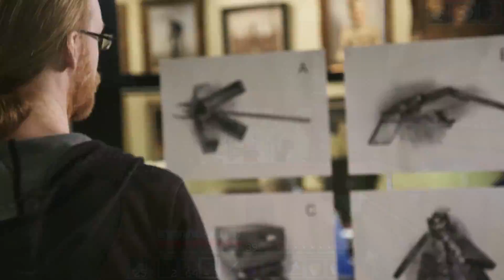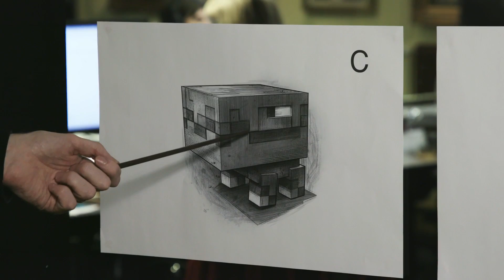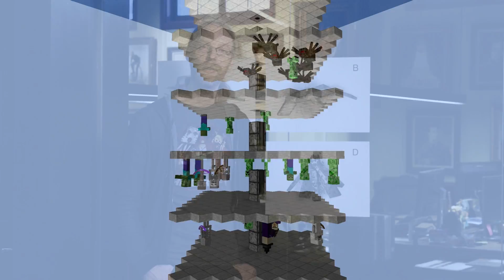Disruptive Minecon creatures. Which one would you vote for?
In this video I discuss which of the four proposed mobs for Minecon 2017 has most potential to be the most disruptive for the current hostile mob ecosystem. Disruption doesn't mean its bad. It could just potentially change the current status quo. I will tweet out later which one I voted for.

Late night upload, because I wanted to get it out early and don't wait till tomorrow :-)

Minecraft IGN: gnembon

Intro/Outros by Reye and TDL

Resource Pack: Minecraft HD 64 with a few modified textures
modified textures: